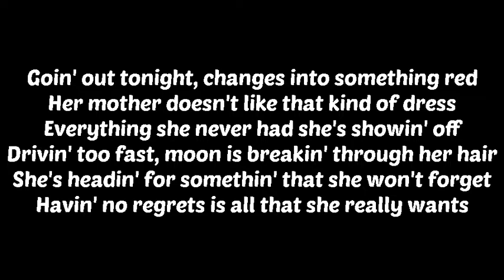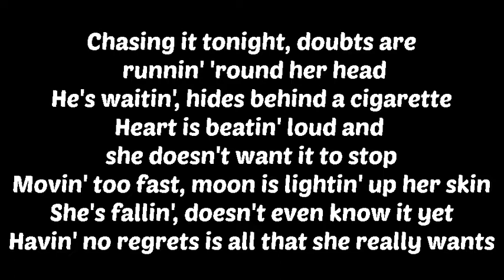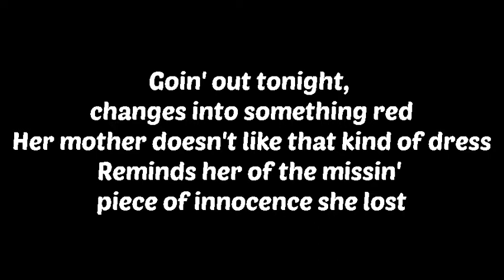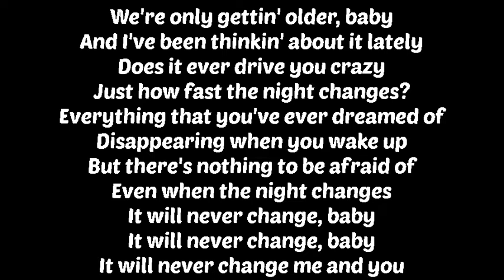Night Changes- One Direction (Lyrics) 🎵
--LYRICS--

Credits to (One Direction), Thank you for making this song!